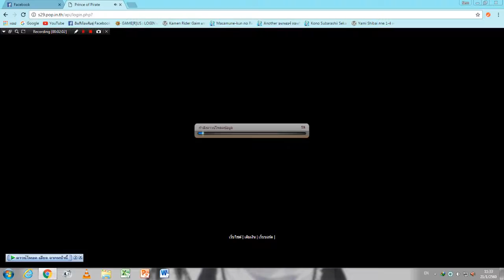Prince Of Pirate ความทรงจำ 3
เล่นขำๆนะ เกมส์จะปิดตัวแล้ว ของแจกเยอะ ได้ง่ายๆ